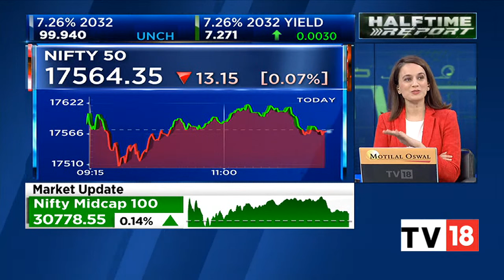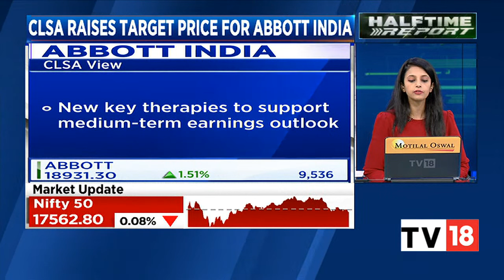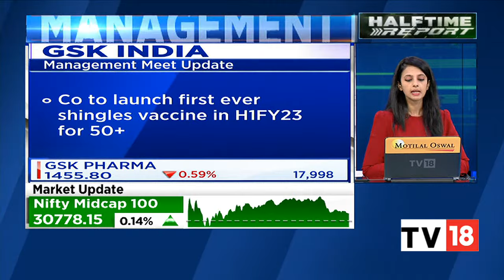Abbot India, GSK India; Key Pharma MNC Stocks In Focus Today | Halftime Report | CNBC-TV18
CNBC-TV18 tracks key pharma MNC stocks that made buzz in today's trade. Take a look.

n18oc_business